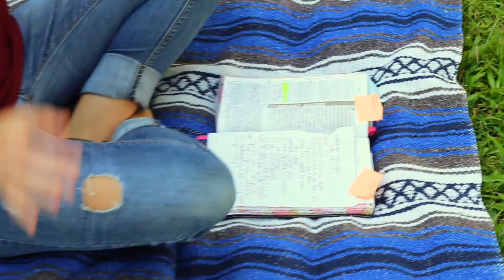Called By Name Part: 1